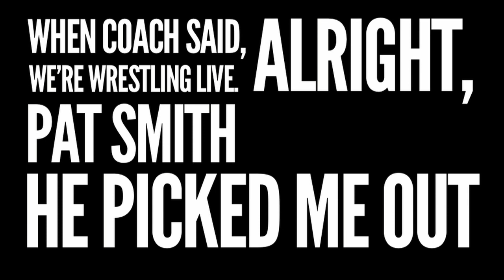Roots of Fight presents Mark Munoz - The Moment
FINISH WHAT YOU START  - Mark Munoz reflects on his time at Oklahoma State with Pat Smith.